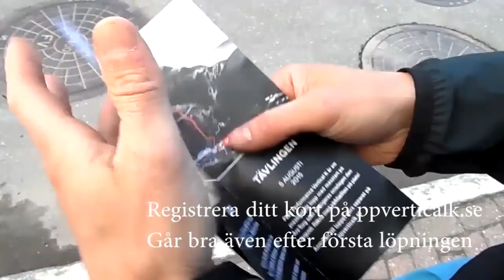PP Vertical K Bangenomgång